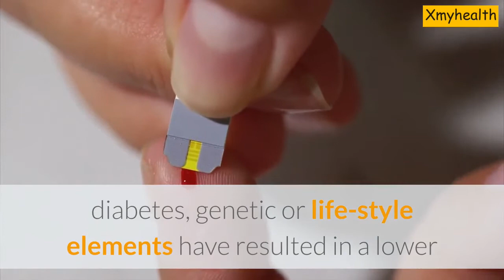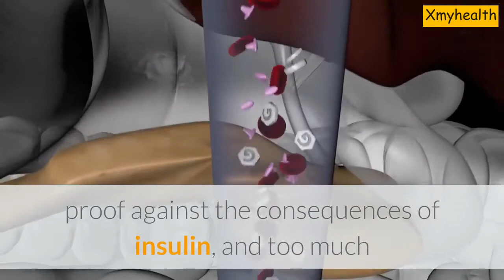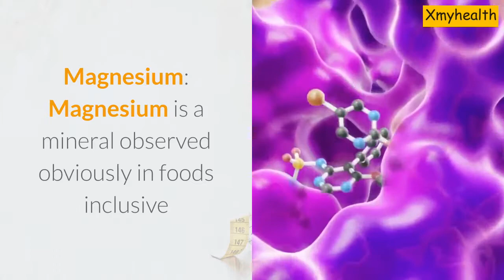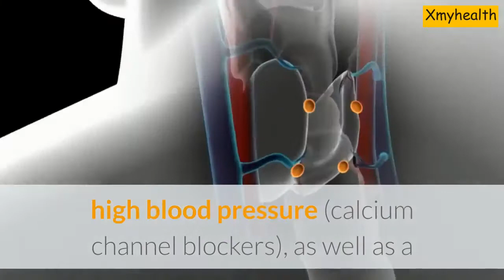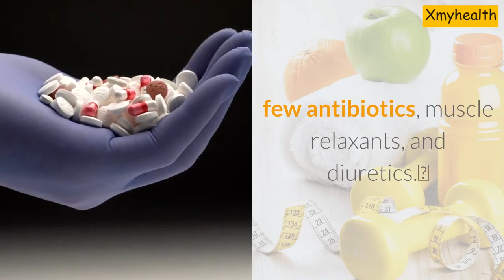Type 2 Diabetes | Signs of Type 2 Diabetes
type 1 vs type 2 diabetes,
difference between type 1 and type 2 diabetes,
type 2 diabetes medication,
type 2 diabetes diet,